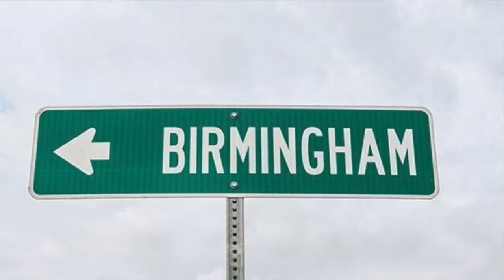Birmingham (Rob Paparozzi & his Dixie Flyers)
Birmingham written by Randy Newman

Randy Newman’s 73’ Good Old Boys is not only a Musical masterpiece but a very heavy Sociological perspective on “Racism” in America not just of yesterday but still present today just more disguised. Newman’s cheery Americana Vibe comes apart when ‘Dan’ the big black dog in the backyard enters into the story. I couldn’t wait that long so snuck in a earlier picture from the 60s racial unrest
in ‘Downtown’ Birmingham.

‘Birmingham’ is the 2nd song on Side A and follows the VERY controversial LP opener ‘Rednecks’. This arrangement and re-orchestration is by our Pianist Robbie Kondor.
Kenny Kosek’s subtle Fiddle fills in the middle section are brilliant. Randy used Pedal Steel on the Original Version.

In 2014 I had an idea to perform this LP Live. The Original Recording utilized an 80 piece Orchestra. I asked 3 of my Favorite NY Musicians if they could take those arrangements and re-orchestrate it for 8 Musicians? Absolutely, they said and accepted the challenge...(Robbie Kondor, David Spinozza & Seth Farber).
We debuted our performance (after 2 Rehearsals) at Tony Falco’s ‘The Falcon’ in Marlboro, NY in the middle on a Snowstorm on Saturday January 3rd, 2015. We performed it a 2nd time in May of that year using John Putnam to replace David Spinozza on Guitar.